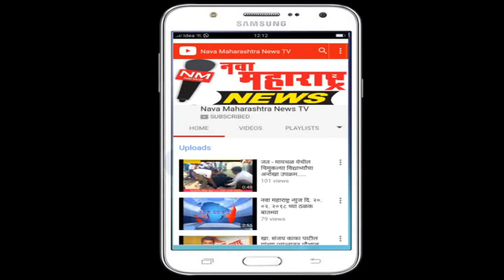पेठवडगाव:ओला दुष्काळ जाहीर करावा या मागणीसाठी २२ जानेवारी पासून पन्हाळकर यांचे आमरण उपोषण